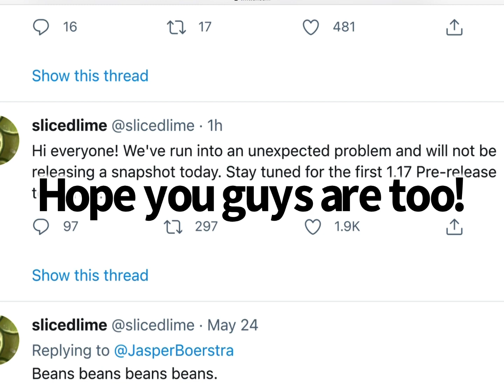Minecraft 1.17 (Caves and Cliffs) Pre-Release 1 is tomorrow!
I know this is a different style of videos but I just wanted to share the news to you all!